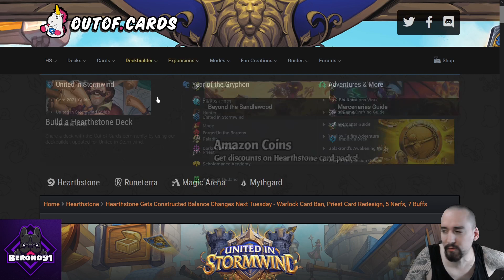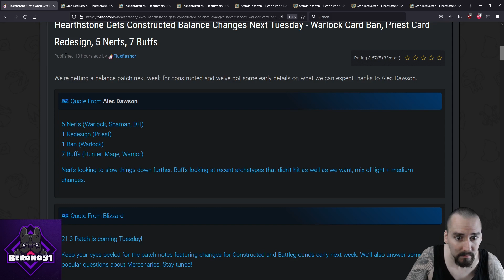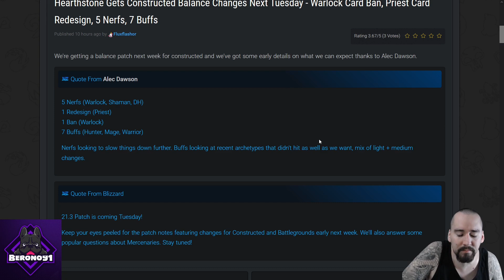Hearthstone Patch 21.3 kommt nächste Woche und bringt Nerfs und Buffs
Hearthstone Patch 21.3 kommt nächste Woche und hat Nerfs und Buffs für einige Klassen im Gepäck. Einige möglichkeiten schauen wir uns an